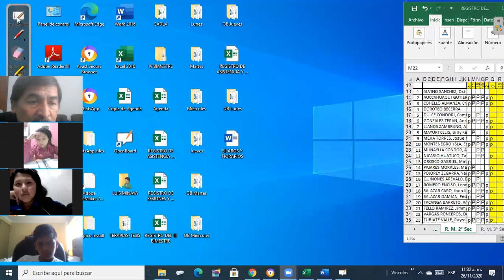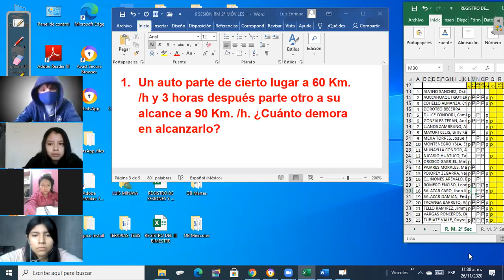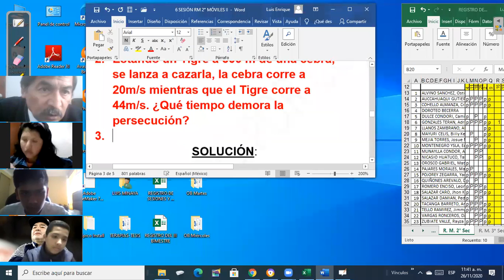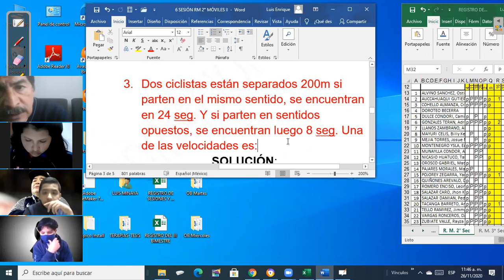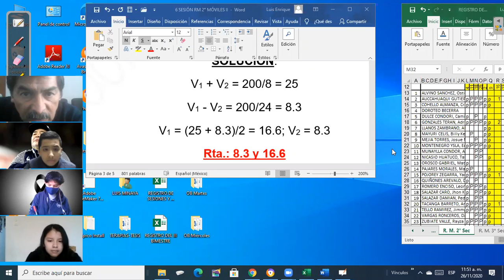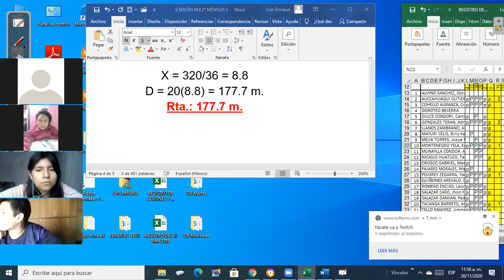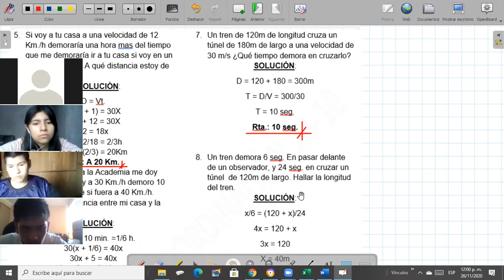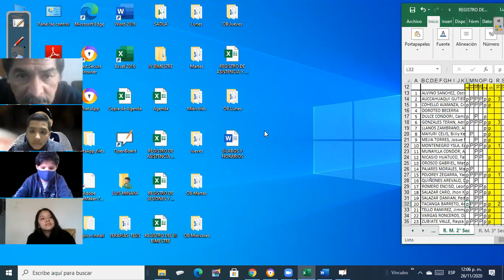RM 2° MÓVILES II